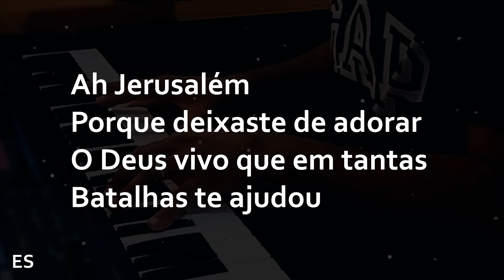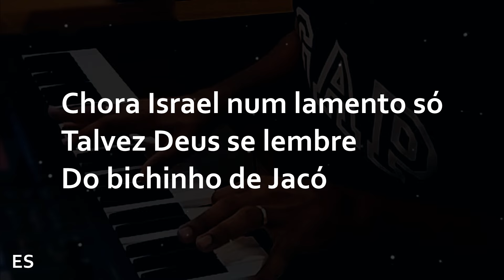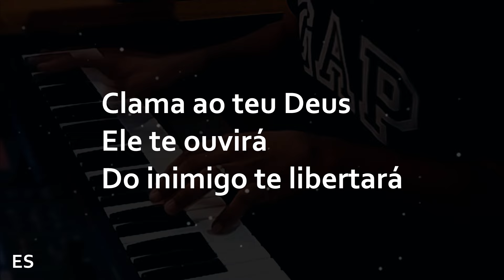Lamento De Israel ( PLAYBACK CONTRALTO ) Lis Avancini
▷  LETRA
Lamento De Israel
Piano : @ErondiSoares
Compositor : Sergio Lopes

Quando em cativeiro te levaram de Sião
E os teus sacerdotes prantearam de aflição
Foi como morrer de vergonha e dor
Caminhava triste o povo forte do Senhor
Ah Jerusalém
Porque deixaste de adorar
O Deus vivo que em tantas batalhas te ajudou
Chora Israel num lamento só
Talvez Deus se lembre do bichinho de Jacó
Chora Israel
Babilônia não é teu lugar
Clama ao teu Deus
Ele te ouvirá
Do inimigo te libertará
Chora Israel